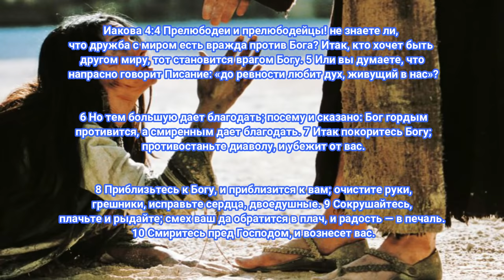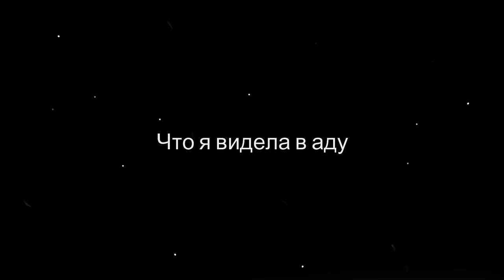Путешествие на небесах, Свидетельство